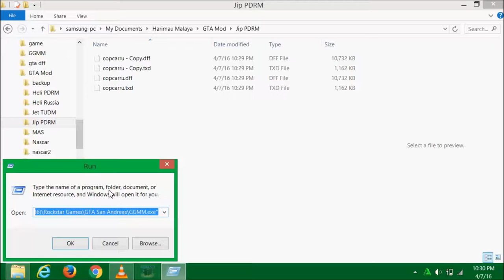Cara Install Mod Kenderaan GTA San Andreas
Tool:
1) GGMM,